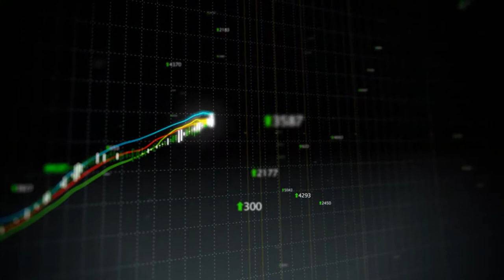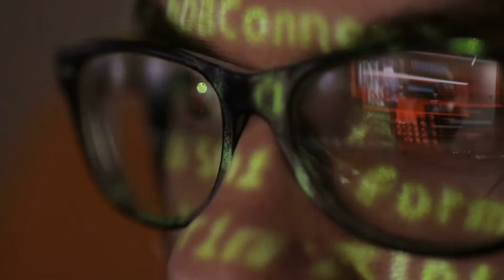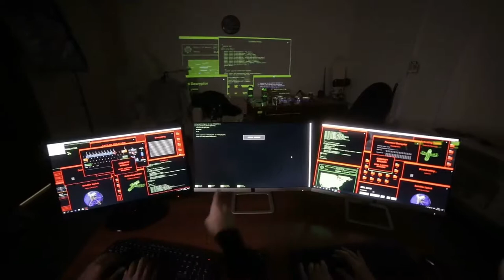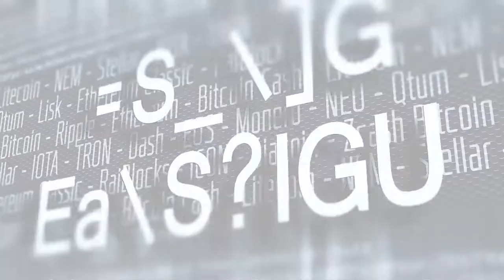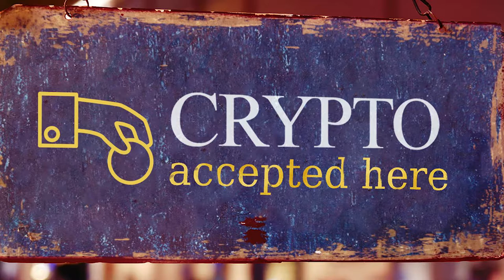Are you overlooking a significant consumer base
There are many big consumer groups there would love to pay you in cryptocurrencies. And might even choose your store above others if you begin to accept cryptocurrencies.

Bitcoin
1DV6qS5hZsMidPn8cvKJQmwf1vNtskt2Lg

Etherium
0xD66aeB3EF0A0F583A01E61eDd3d130238Db8424b

Videoblocks.com